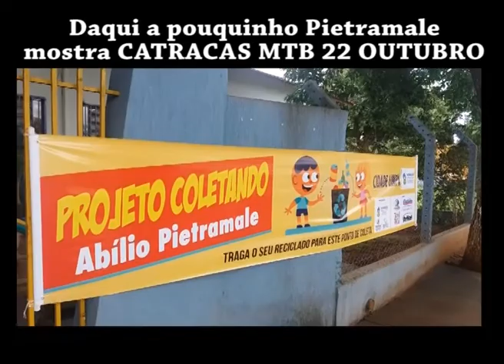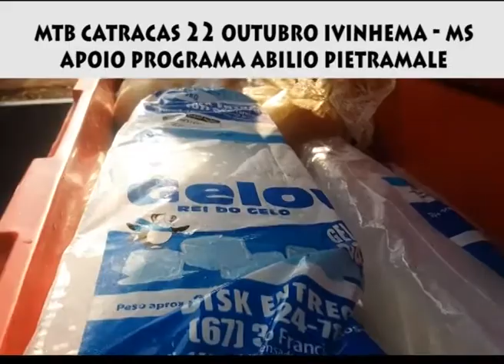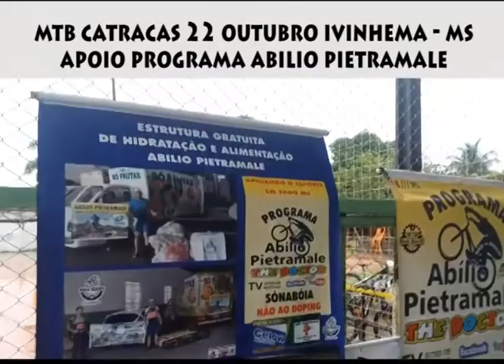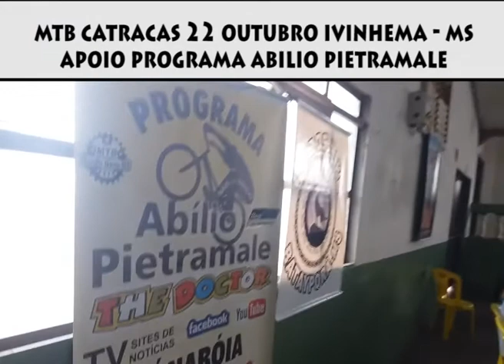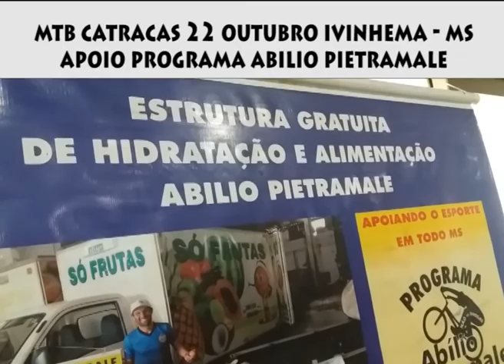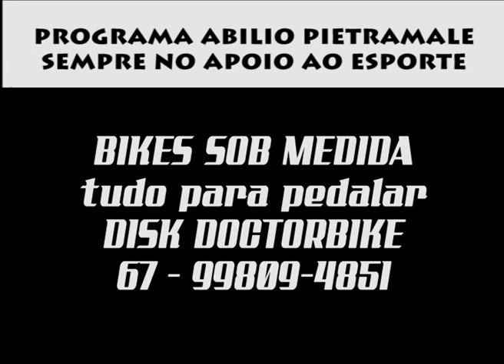Atletas pedalam 50 km de lama no MTB Catracas 2017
Aqui o jornalista Abilio Pietramale traz uma prova de Mountain Bike disputada literalmente debaixo de muita chuva e  barro. Foi dia 22 de outubro no município de Ivinhema-MS onde aconteceu o MTB Catracas 2017. Pietramale também mostra  neste programa os pontos de coleta de reciclados que estão sendo instalados em Dourados MS com o projeto Coletando